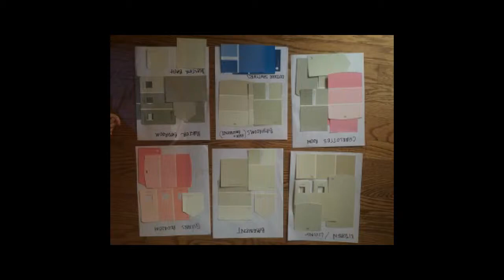Ballet and a Bubbly Char